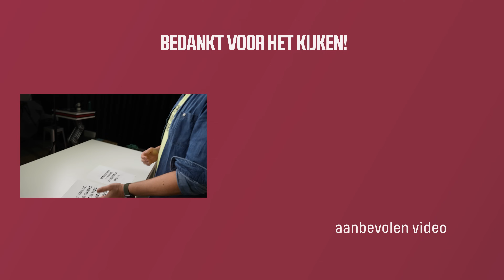Ultieme game voor ruimteavonturiers - Starfield Review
In 2018 wist Bethesda Softworks de halve wereld enthousiast te krijgen met alleen een naam. Starfield werd tijdens de E3 onthuld en meer dan iets dat leek op een satelliet en een vreemd grafisch effect werd niet getoond. Nu, vijf jaar verder en enkele weken na de release, kunnen we vaststellen dat Starfield in elk geval perfect in de familie past. 'Fallout, maar dan met ruimteschepen' zou bijvoorbeeld al best een aardige omschrijving zijn. In deze video nemen we je mee naar de sterren en daar voorbij, want het heelal is dit keer de speelplaats.

00:00 - Ultieme ruimte-avonturiersgame - Starfield Review

00:20 - Typische Bethesda-game

00:41 - Het verhaal

01:33 - Kleine en grote verhalen

02:09 - Skills kiezen

03:18 - Heel veel mogelijkheden

03:38 - Wapens

04:14 - Vechten in de ruimte

04:35 - Fast-travel

04:57 - Uren speelplezier

05:10 - Niet alles is perfect

06:10 - Grafische kwaliteit

06:40 - Bugs

06:52 - Zombie stare

07:59 - Conclusie